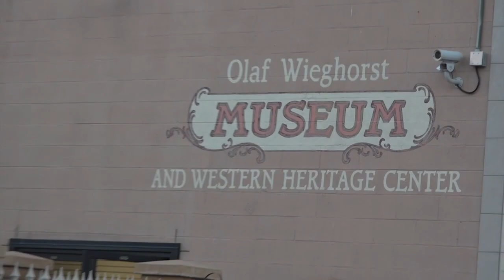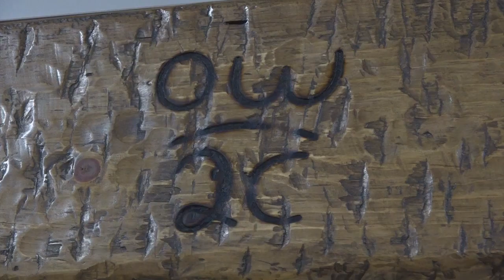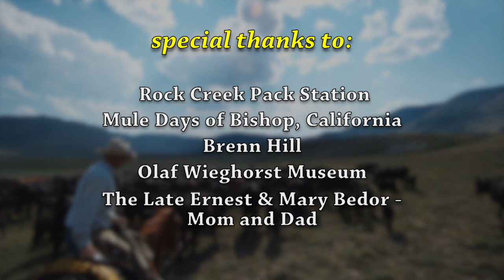The Western Art of Olaf Wieghorst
He was the Dean of Western Art - and a buddy of John Wayne!  See the work - and learn the amazing story - of Olaf Wieghorst - On Today's Wild West!